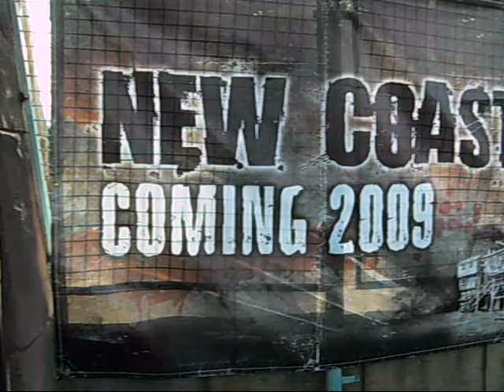GhosterForce V - Legends of Gore - Thorpe Park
The fifth annual visit by Coaster Force to Thorpe Park during it's Fright Nights season. Antics, faffing, chavs and excessive queueing are just some of the meny memories we will take (Aswell as CF getting stuck on Slammer at the top and recieving a fast track pass :P)